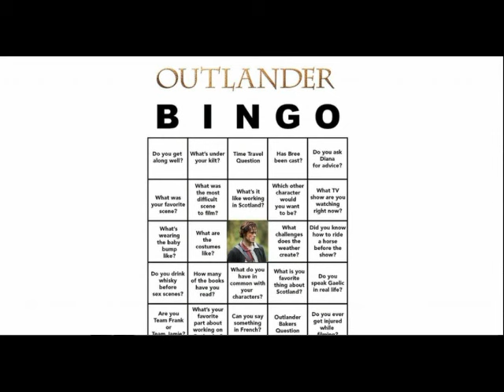ECCC Outlander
ECCC Sam Heughan and Caitriona Balfe